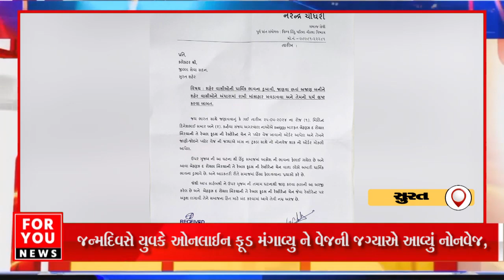જન્મદિવસે યુવકે ઓનલાઈન ફૂડ મંગાવ્યુ ને વેજની જગ્યાએ આવ્યું નોનવેજ, સુરતમાં હિન્દુ સંગઠનોએ કર્યુ આવું